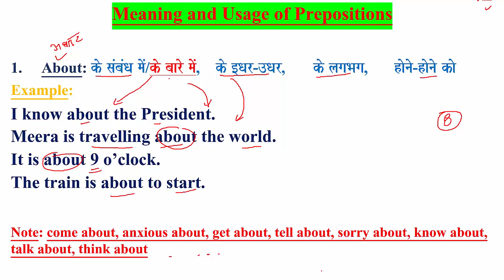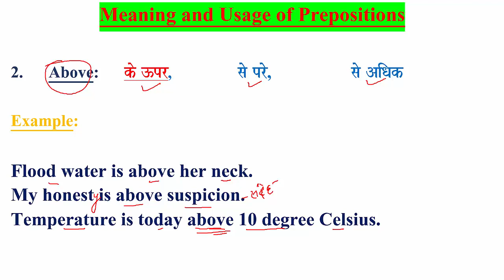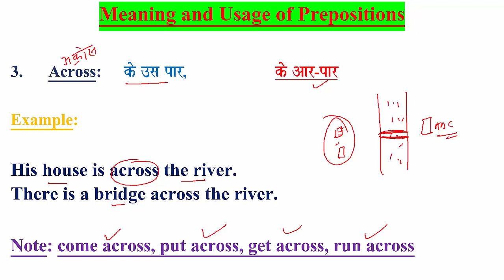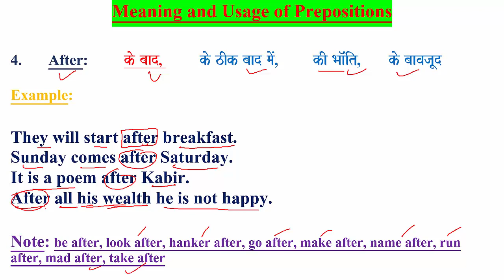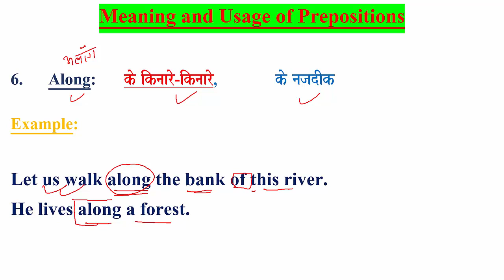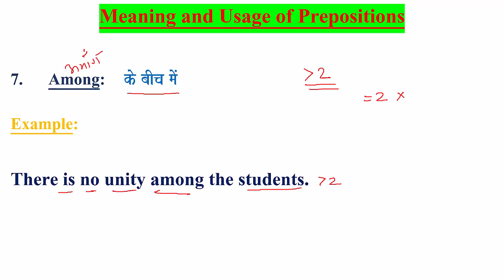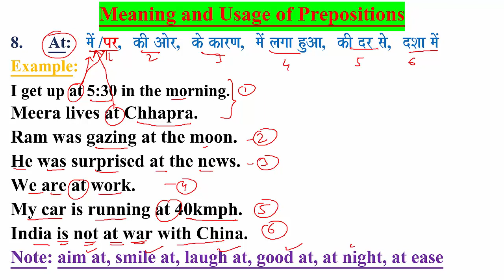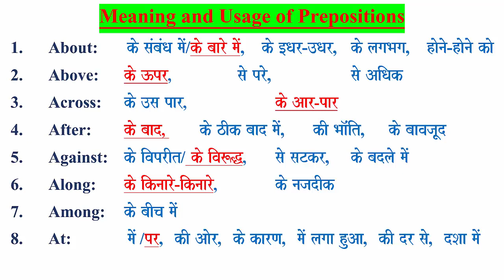MEANING_AND_USAGE_OF_PREPOSITIONS USE_OF_ABOUT ABOVE ACROSS AFTER AGAINST ALONG AMONG AT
MEANING_AND_USAGE_OF_PREPOSITIONS USE_OF_ABOUT I USE OF ABOVE I USE OF ACROSS I USE OF AFTER I USE OF AGAINST I USE OF ALONG I USE OF AMONG I USE OF AT

1. About: ko saMbaMQa maoM/ko baaro maoM,   ko [Qar-]Qar,  ko lagaBaga,     haonao-haonao kao
Example:
I know about the President.
Meera is travelling about the world.
It is about 9 o’clock.
The train is about to start.

Note: come about, anxious about, get about, tell about, sorry about, know about, talk about, think about
2.Above:  ko }pr,     sao pro,   sao AiQak

Example:

Flood water is above her neck.
My honesty is above suspicion.
Temperature is today above 10 degree Celsius.
3. Across:  ko ]sa par,     ko Aar-par

Example:

His house is across the river.
There is a bridge across the river.

Note: come across, put across, get across, run across
4. After:  ko baad,  ko zIk baad maoM,  kI Baa^Mit,  ko baavajaUd

Example:

They will start after breakfast.
Sunday comes after Saturday.
It is a poem after Kabir.
After all his wealth he is not happy.

Note: be after, look after, hanker after, go after, make after, name after, run after, mad after, take after
5. Against:  ko ivaprIt/ ko iva$w,  sao saTkr,  ko badlao maoM

Example:

The government is not against the farmers.
Ram was leaning against the wall.
Tickets will be issued against payment.
6. Along:  ko iknaaro-iknaaro,   ko najadIk

Example:

Let us walk along the bank of this river.
He lives along a forest.
7. Among:  ko baIca maoM

Example:

There is no unity among the students.
8. At:  maoM /pr,  kI Aaor,  ko karNa,  maoM lagaa huAa,  kI dr sao,  dSaa maoM
Example:
I get up at 5:30 in the morning.
Meera lives at Chhapra.
Ram was gazing at the moon.
He was surprised at the news.
We are at work.
My car is running at 40kmph.
India is not at war with China.
Note: aim at, smile at, laugh at, good at, at night, at ease